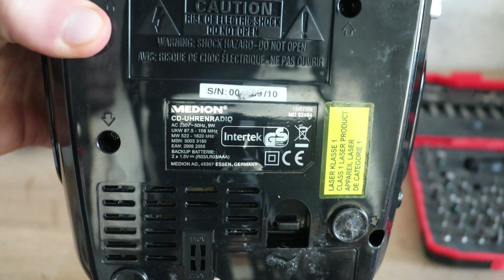Teardown Medion Radio MD82464